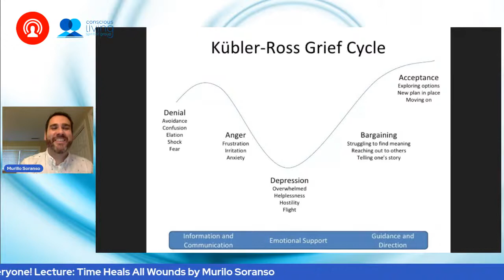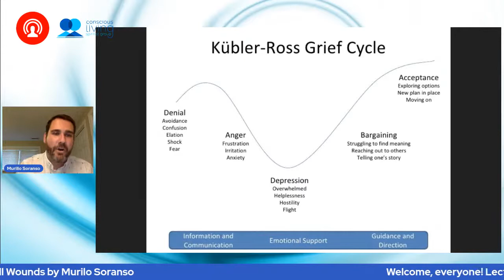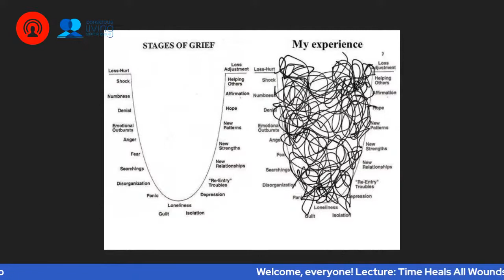PUBLIC LECTURE: Time Heals All Wounds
Time Heals All Wounds by Murilo Soranso